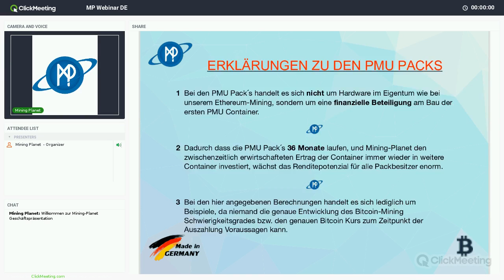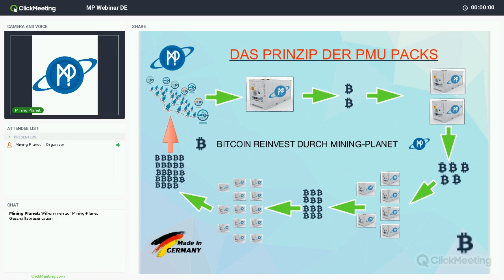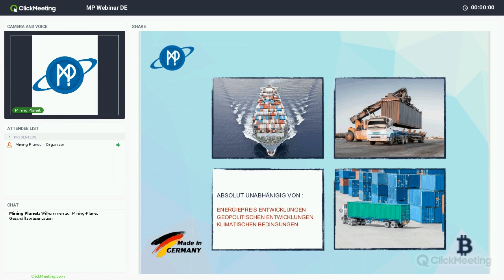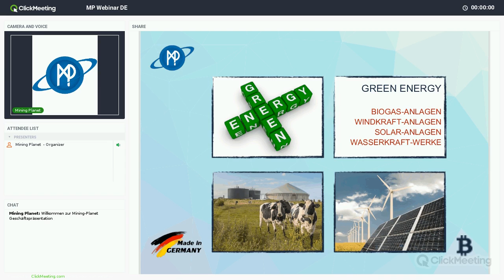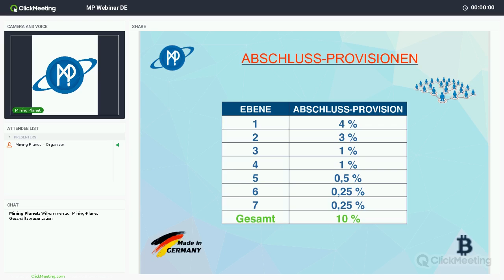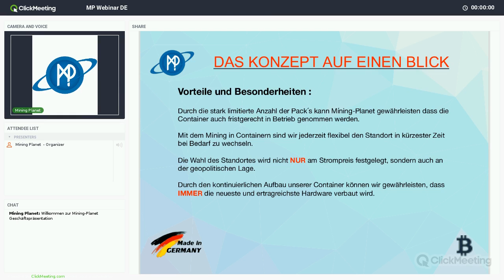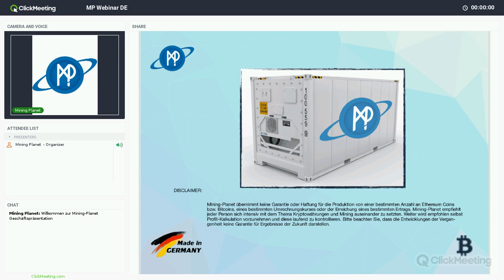⛏⛏ 🌍 ⛏ 🌍 PMU Konzept und Sonderaktion Oktober 2018 - Mining Dream Team - Mining Planet Bitcoin